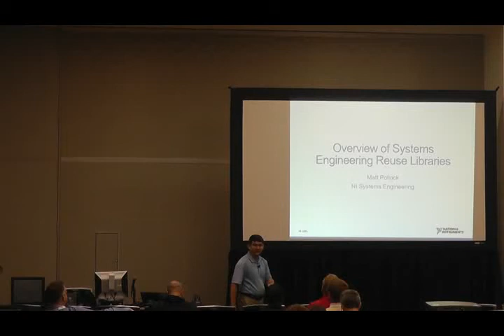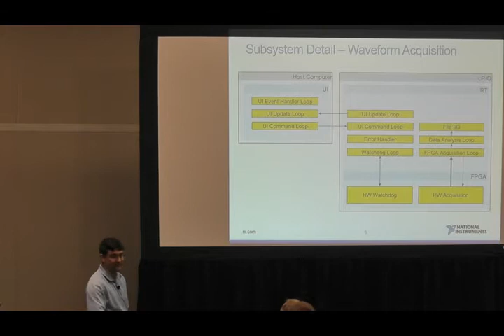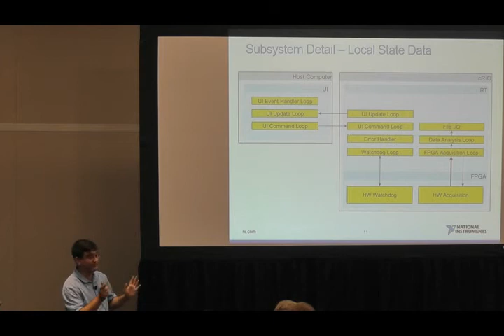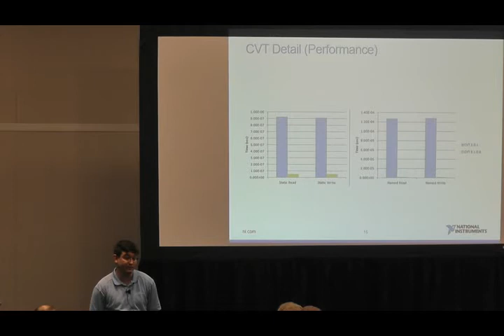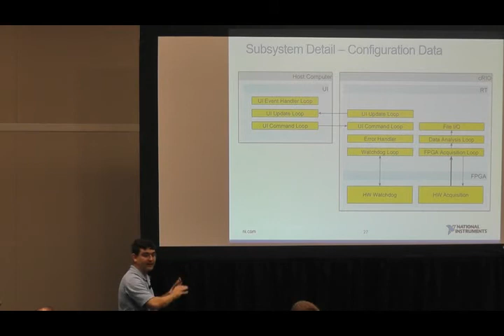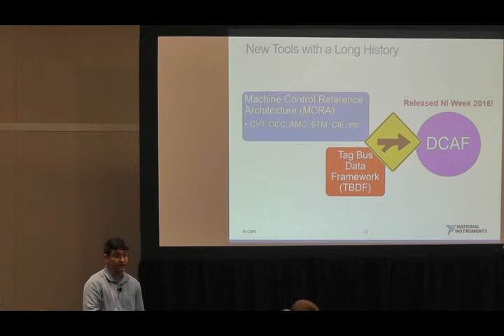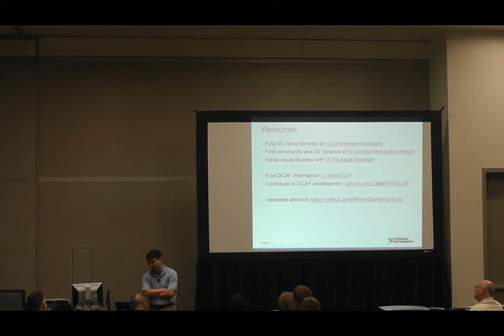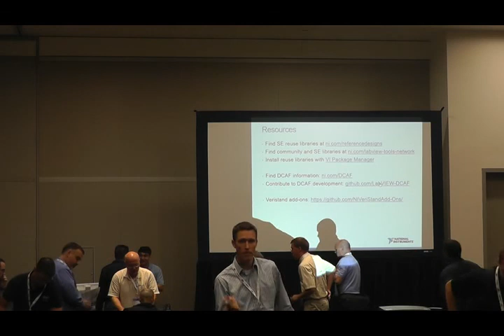2016 NIWeek Matt Pollock Overview of System Engineering Reuse Libraries